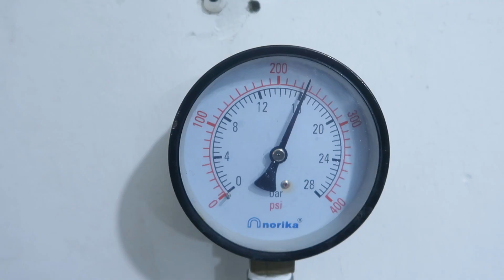NORIKA® STAINLESS STEEL PRESS FITTINGS INSTALLATION SKU:SSPFN & SS316LPFN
STAINLESS STEEL PRESS（ SKU:SSPFN & SS316LPFN ）
不锈钢卡压管件系列（ SKU:SSPFN & SS316LPFN ）

SS304 stainless steel series products and
details display.Unique blue recognition ring（ SKU:SSPFN ）
SS304 不锈钢材质系列产品和细节展示，独有的蓝色卡压识别圈（ SKU:SSPFN ）

SS316L Stainless steel series products and
details display, unique orange card recognition ring（ SKU:SS316LPFN ）
SS316L 不锈钢材质系列产品和细节展示，独有的橙色卡压识别圈（ SKU:SS316LPFN ）

Insert the NORIKA pipe into the fitting,
make sure that that the insertion depth is aligned
将带有标示线的NORIKA管子插入管件承插口，注意标示线位置需到位

NORIKA pressfit machine display（ 15mm~75.1mm ）
NORIKA卡压机器展示（ 15mm~75.1mm ）

Demostration of how the stainless steel pressfit pipes and fittings are clamped,
the unique blue (orange) identification ring falls off after
clamping, this feature helps to identify which section has not been clamped.
不锈钢卡压管件卡压过程展示，蓝色（橙色）识别圈卡压后脱落，
极大程度解决卡压遗漏问题

NORIKA Make every construction process effortless
NORIKA 让每一次施工都得心应手

when the water pressure test does not maintain pressure, it is easy to identify which section is not clamped.
水压测试不保压，通过识别圈轻松找出遗漏未卡管件

Repeat the clamping process for the section that was missed out
将漏卡的管件重新进行卡压作业

Conduct a hydrostatic test again to
confirm the pipeline is properly sealed
重新进行水压测试，确认管道密封性

NORIKA Easy and convenient completion of pipeline assembly work
NORIKA 轻松便捷完成管道组装工作